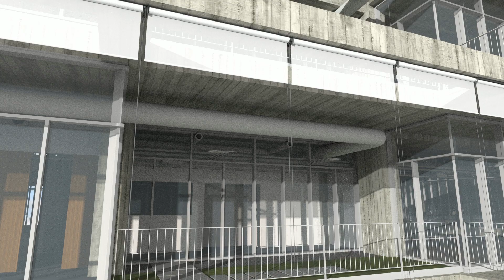Tensaflex Velumpia Linex - Cable Guided Rolling Shade